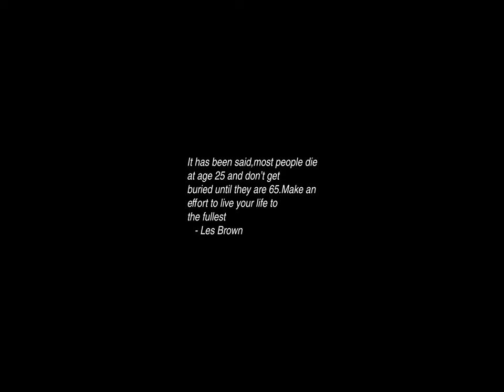Sunrise Time-lapse: Friday, November 08, 2024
On this day:
   Invasion of Sweden by Danish forces results in the
   Stockholm Bloodbath, 1520
   Patti Page born, 1927

Today's random fortune, quote, or snark:
In the realm of scientific observation, luck is granted only to those who are
prepared.
        -- Louis Pasteur